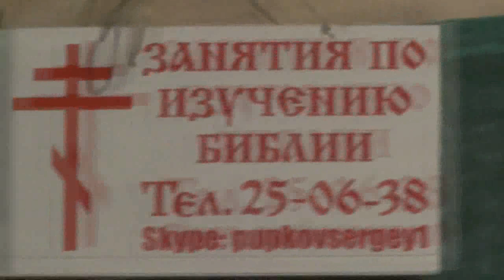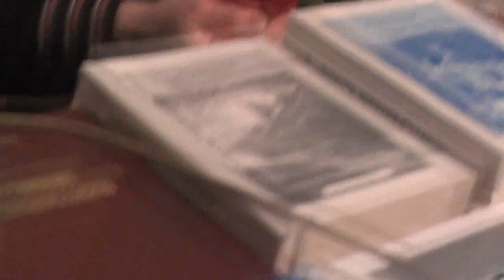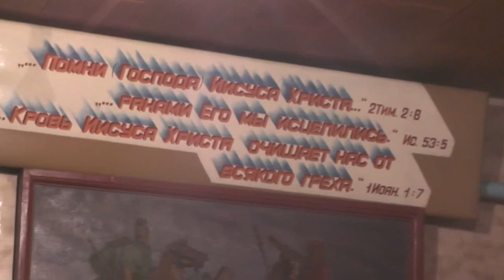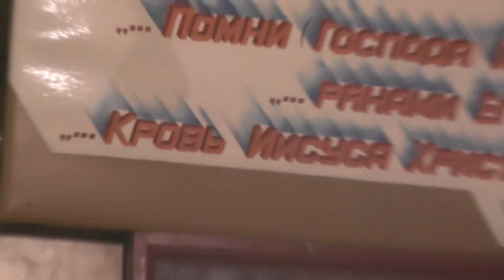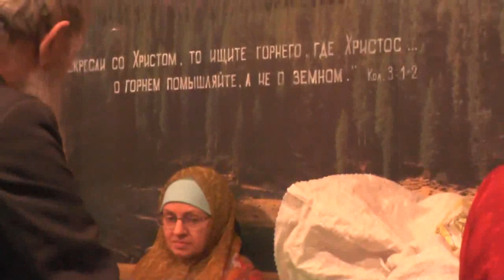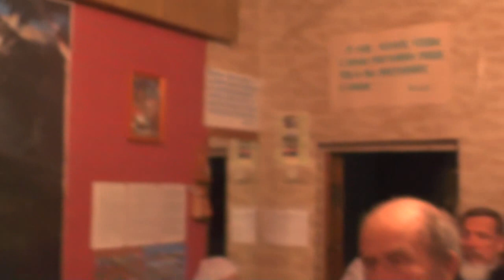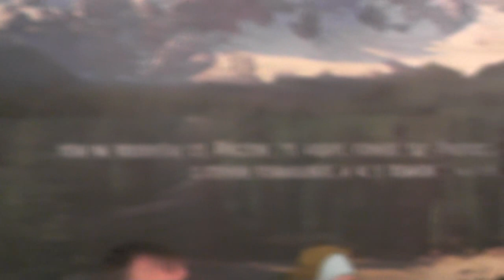Собрание. Обозрение недельных происшествий и прозрение на будущее есть ли. 26. 05. 2019